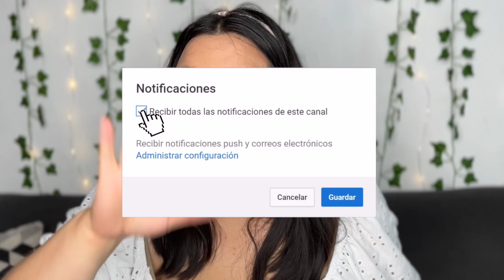LO QUE PEDI vs LO QUE RECIBI - HAUL SHEIN! | Sarai♥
CODIGO 15%OFF: saraiyesi